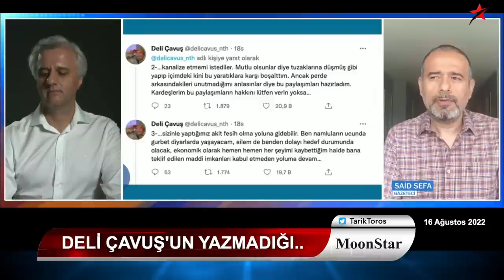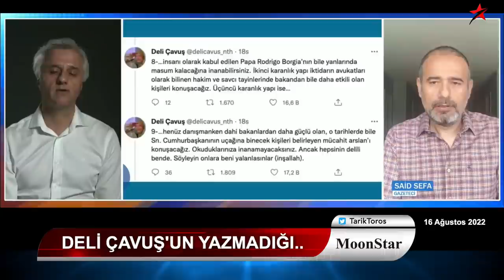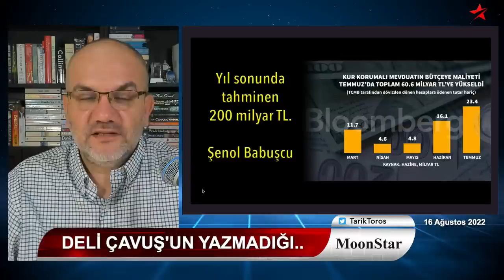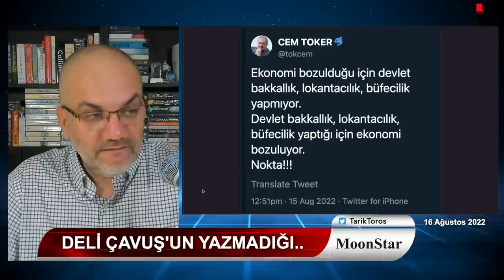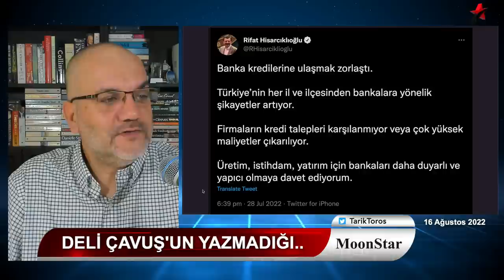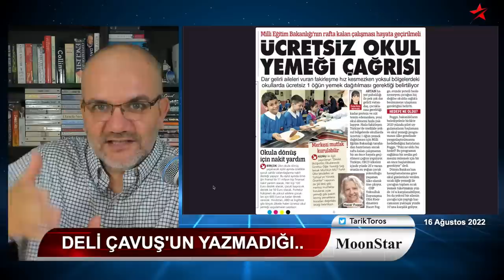İşte seçime 2 ay kala açıklanacak ses bandı.. | Tarık Toros | Manşet | 16 Ağustos 2022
16 Ağustos 2022
Manşet

• Deli Çavuş'un yazmadığı..
• Seçime 2 ay kala açıklanacak ses bandı..
• "Peker, Saray'a doğru gidiyor" yanlış.. Saray'ın içinde.
• Fezlekesi olmayan vekil mi olur?
• AKP tipi yağma düzeni, yeniden..
• İmamoğlu'nun cevaplamadığı sorular
• Günde 468 uyuşturucu operasyonu mu olur?